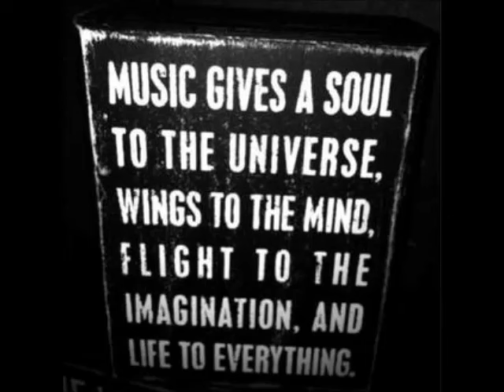Darkrow, Cele - Straight Line (Original Mix)